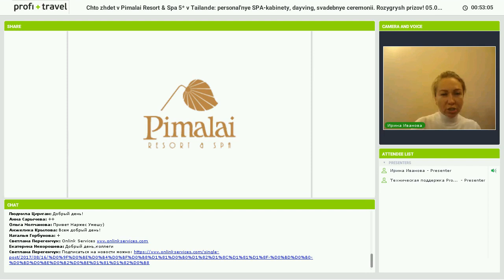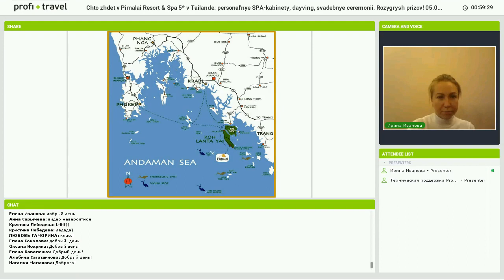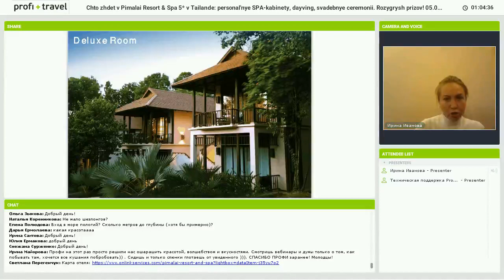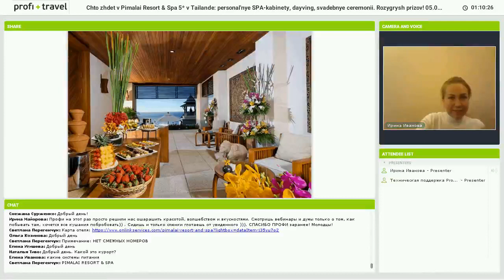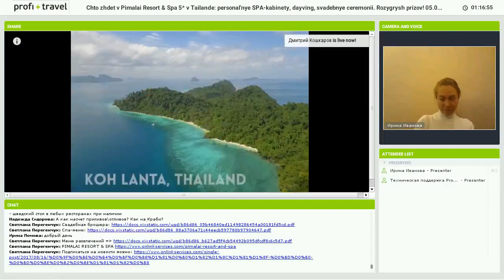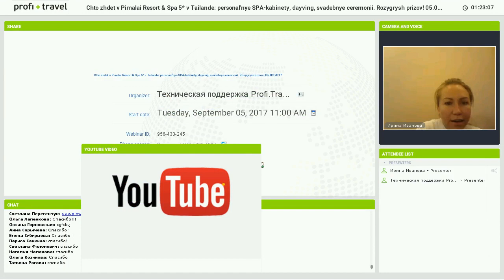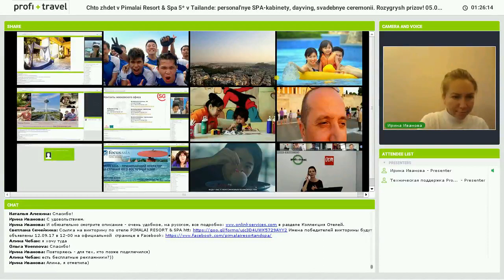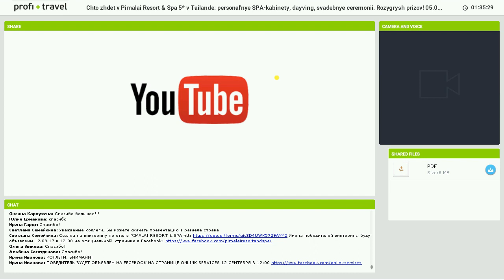Что ждет в Pimalai Resort & Spa 5* в Таиланде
Что ждет в Pimalai Resort & Spa 5* в Таиланде: персональные SPA-кабинеты, дайвинг, свадебные церемонии. Розыгрыш призов!

Вебинар в рамках ОТМ 2017